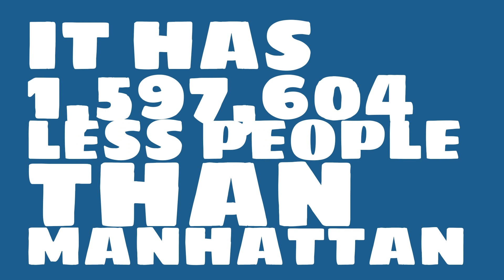How big of a city is Enid, OK?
What is the population of Enid, OK? How does the size of Enid, OK compare to other cities?